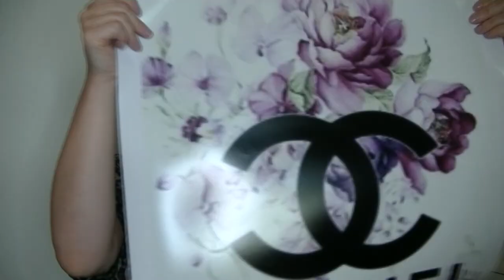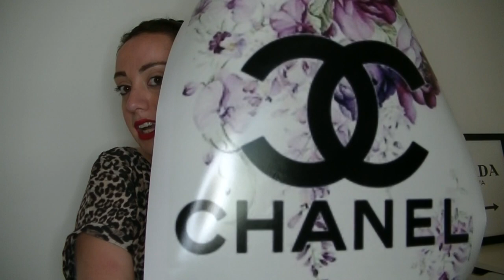LIDL abbigliamento LUPILÙ: Info utili/Guida alle taglie 👶🏻 e cosa vale la pena provare👕🩳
Puoi usare il codice Marziamancini20 per il 20% di sconto per clienti nuovi o vecchi di LALALAB.
È valido per 2 mesi!

- MY BEAUTY BOX
INCIVERDE15

🔹GRUPPO FACEBOOK:
Marzia Mancini - Inci Verde 👩‍❤️‍👩 Gruppo Chiacchiere